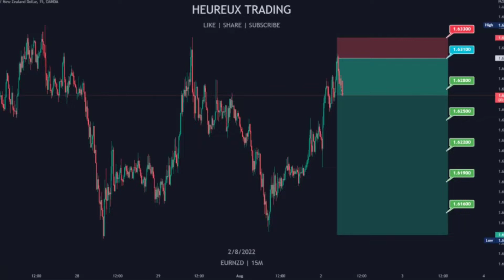EURNZD Scalp | Short Clip | Heureux Trading